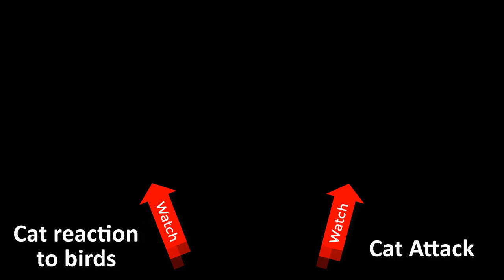My Siamese Cat Real Hunter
My cat loves to catch a toy mouse. Cat Chia is siamese cat mix persian cat. He is real hunter.

Chia's dad is persian cat and mom is siamese cat. At first glance it looks like birman cat, ragdoll cat and himalayan cat. I think my cat is 70% siamese, the remaining 30% is persian and himalayan. There are funny kitten videos and funny cat videos on the channel. Chia is very cute cat. "Meow Cat Chia" will have fun cat videos on the channel.